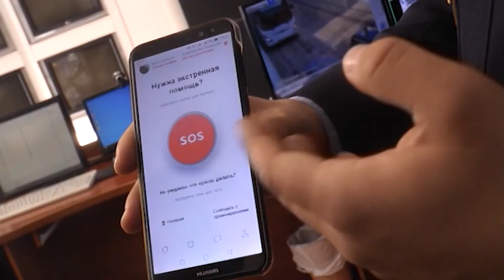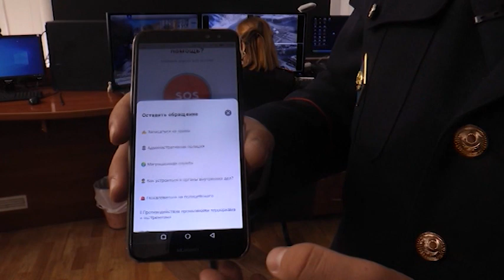В Казахстане запущено мобильное приложение «102»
Сообщить о происшествии, отправить фото или видео полицейским за считанные секунды. Всё это можно сделать с помощью мобильного приложения "102", его запустили в Казахстане 1 февраля. Новый и удобный сервис позволит стражам порядка более оперативно реагировать на правонарушения граждан. Где скачать приложение и как им пользоваться, узнала Айгерим Муканова.